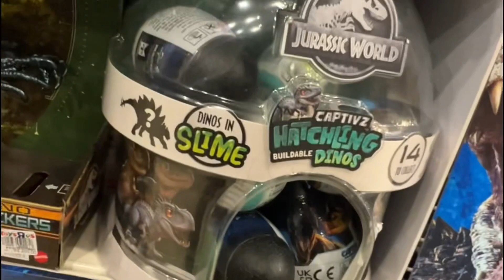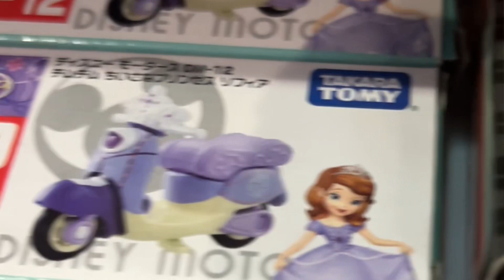NEW Jurassic World Toy Hunt - Toys R Us Still Exists in the Philippines!! Edaphosaurus!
We’re at the Toys r us in the philippines. We found an edaphosaurus.

Instagram.com/FamilyToyReview
Facebook.com/FamilyToyReview